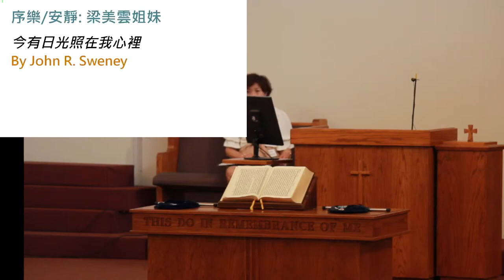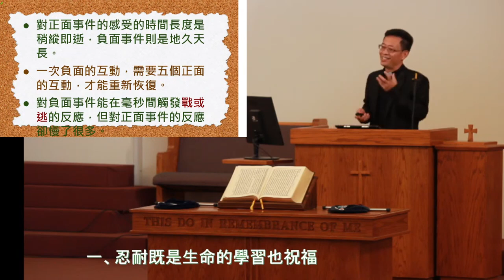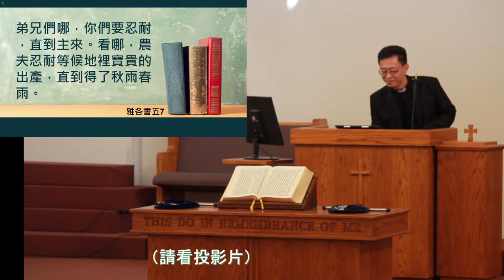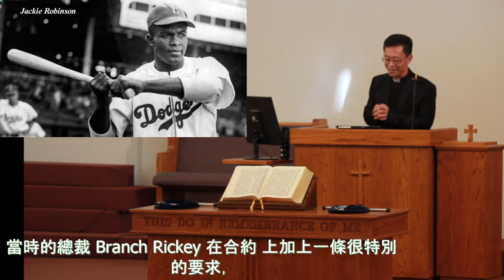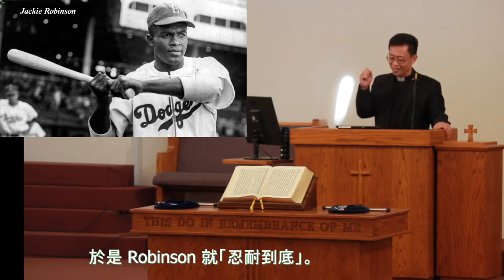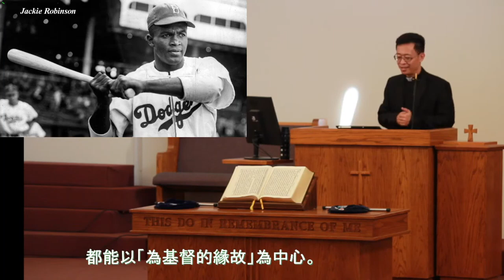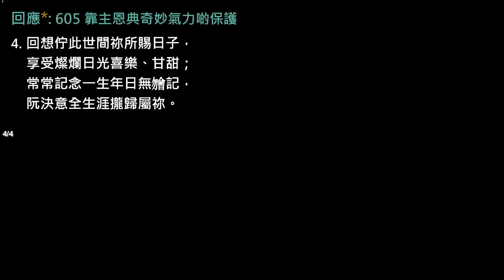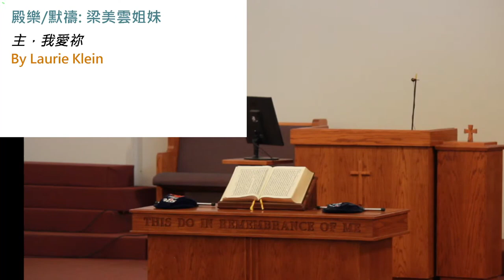2023 07/16 忍耐到底 蔡滿榮牧師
【報告事項 2023/07/16】
1.今主日禮拜，由蔡滿榮牧師證道。
2. 聖歌隊將於下主日(7/23)@1:20 pm 在主堂開始為主日獻詩練習，請聖歌隊隊員準時出席。
3. 教會的安全警報系統已於7/10(週一)正式啓動。
4. 今年「僑委會」「臺灣青年海外搭僑計劃訪美團」的休士頓團，一行16名大學生將於今主日禮拜後到達本會參觀訪問，與本會的兄姐、GMA/ TCML老師們及奧斯汀各僑界團體(臺灣同鄉會、FASCA、 TAP)代表，一起交流溝通，學習海外經驗。
5. 本會今主日中午提供愛餐，請兄姐留步，並歡迎參與「臺灣青年海外搭僑計劃」的各僑界友人一起聚餐交誼。
6. 今主日「海外搭僑計劃」休士頓訪問團之日程計劃安排，將於11:40am開始，預計2:00pm左右結束，內容安排如下:
一. 11:40am~12:40 pm～
a. "深層討論" 於各不同指定教室。一共四組，每組10人，包括: 1.文化/教育（華語) 2.生物/醫學 （華語/英文) 3. 金融/經濟 （英文) 4. 政治/外交(英文）。
b. 「僑委會休士頓辦事處」業務辦理說明，於交誼廳。由「僑委會駐休士頓華僑文教服務中心」的王盈蓉主任前來主持，鼓勵沒有參加"深層討論"的兄姐及朋友參加，藉此機會可詢問回臺灣等的各種問題。
二. 12:40pm~1:30 pm ～ 午餐交流。
7.「訪問團」預計下午離開本教會，有意參與"深層討論"與學生交流的兄姐，請與潘以淳長老聯繫-(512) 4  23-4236。
8. 本會將於8/12(週六)進行一年一度的教會大掃除，請弟兄姐妹們踴躍參加。
9. 週間的聚會時間及內容請兄姐從週報一般事項部份查看。

【一般事項】
1. 本會今年教會年度主題：「與神同工—疼厝邊/愛鄰舍」。
2. 本主日和下主日@9:30am的早禱會由盧道隆長老主理。請兄姐一起同心以禱告為主日的開始。
3. 本主日(7/16)成人主日學上課暫停一次。下次主日學的進度為「舊約歷史書」(下)第二十二課 : 歷代志下(八)33~36章。
4. 週一「喜樂健身活動」:
1) 9:30~11:00am- 乒乓球，由高文毅弟兄幫忙負責。
2)11am~12pm- 長青太極拳，由陳進崑弟兄帶領。活動詳情及問題詢問，請洽史曉斌長老。
5. 本週三 (7/19) 8:00pm禱告查經會內容為七月份「窯匠手中的泥」事奉課程，由蔡滿榮牧師帶領，鼓勵同工兄姐踴躍上線參加。
6. 本會主日禮拜@10am 開始，請兄姐於9:55am以敬畏的心到達主堂，為主日崇拜與服事代禱。主日崇拜除了現場實體外，並提供YouTube“即時轉播”及後製“精簡版” You Tube Video。
7. 本會週間聚會及成人主日學，均有Google Meet的提供，連結請至教會網站查詢。
8. 兄姐如有需要代禱的事項，請利用 email 或電話與牧師、長執、同工聯絡，為您代禱。